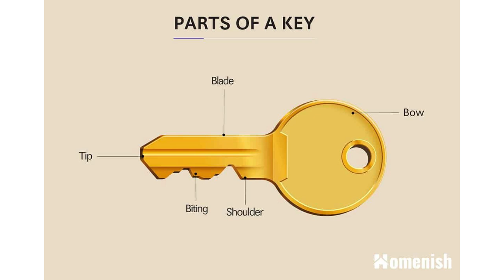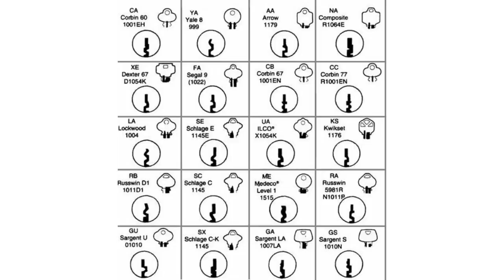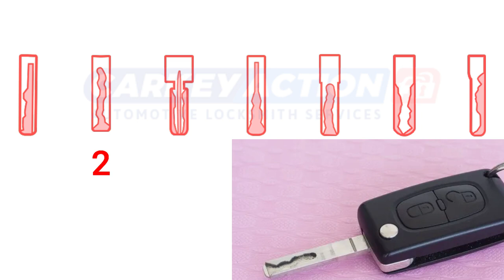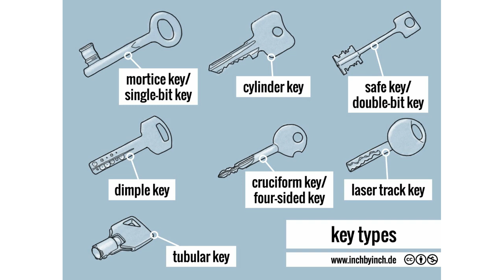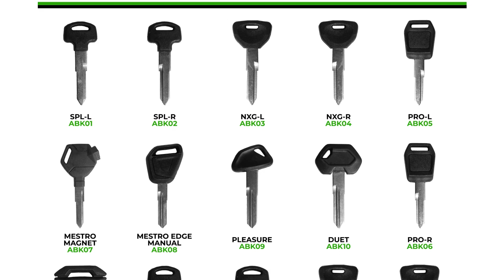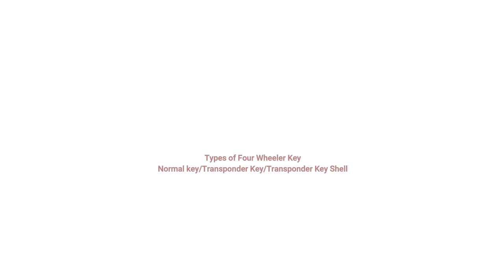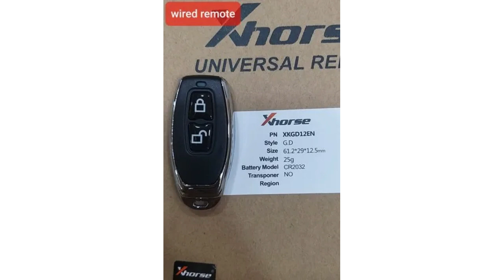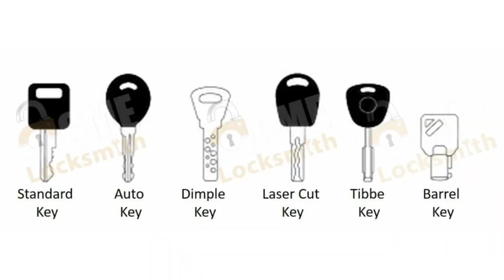Types Of Keys in Locksmithing | Quba Key | चाभियाँ किस किस प्रकार की होती है